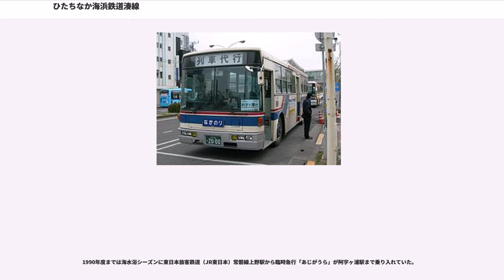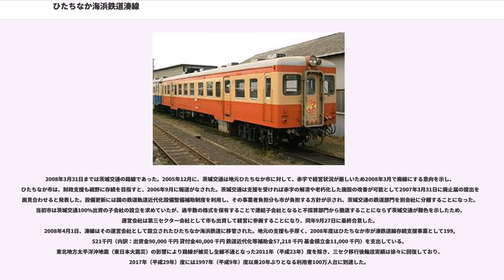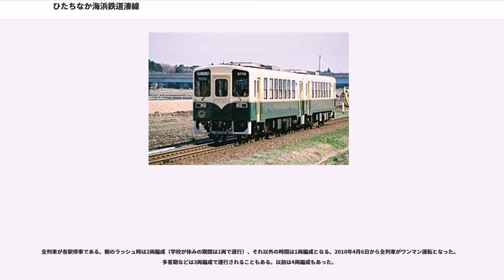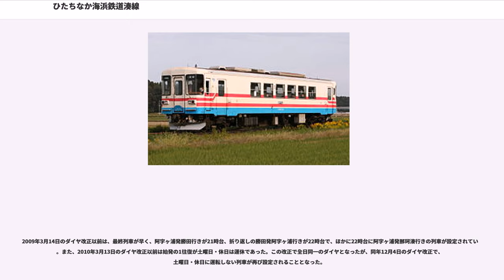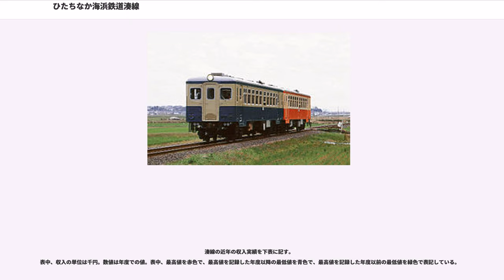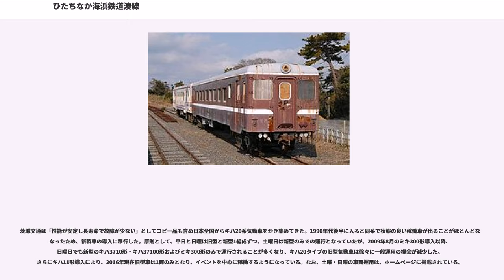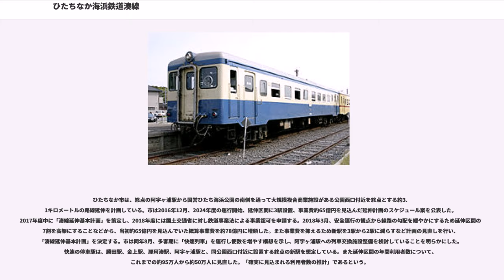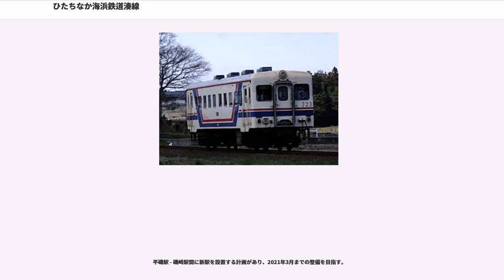ひたちなか海浜鉄道湊線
湊線（みなとせん）は、茨城県ひたちなか市の勝田駅から旧那珂湊市街を経由して阿字ヶ浦駅とを結ぶ、ひたちなか海浜鉄道の鉄道路線である。旧称の湊鉄道や湊鉄道線と案内されることがある。

全駅がひたちなか市内にある。那珂湊駅までは、那珂川北岸から少し離れた所を通り、那珂湊駅から阿字ヶ浦駅までは海岸沿いを通る。

1990年度までは海水浴シーズンに東日本旅客鉄道（JR東日本）常磐線上野駅から臨時急行「あじがうら」が阿字ヶ浦駅まで乗り入れていた。

2008年3月31日までは茨城交通の路線であった。2005年12月に、茨城交通は地元ひたちなか市に対して、赤字で経営状況が厳しいため2008年3月で廃線にする意向を示し、ひたちなか市は、財政支援も視野に存続を目指すと、2006年9月に報道がなされた。茨城交通は支援を受ければ赤字の解消や老朽化した施設の改善が可能として2007年3月31日に廃止届の提出を当面見合わせると発表した。設備更新には国の鉄道軌道近代化設備整備補助制度を利用し、その事業者負担分も市が負担する方針が示され、茨城交通の鉄道部門を別会社に分離することになった。当初市は茨城交通100%出資の子会社の設立を求めていたが、過半数の株式を保有することで連結子会社となると不採算部門から撤退することにならず茨城交通が難色を示したため、運営会社は第三セクター会社として市も出資して経営に参画することになり、同年9月27日に最終合意した。
2008年4月1日、湊線はその運営会社として設立されたひたちなか海浜鉄道に移管された。地元の支援も手厚く、2008年度はひたちなか市が湊鉄道線存続支援事業として199,521千円（内訳：出資金90,000 千円 貸付金40,000 千円 鉄道近代化等補助金57,218 千円 基金積立金11,000 千円）を支出している。東北地方太平洋沖地震（東日本大震災）の影響により路線が被災し全線不通となった2011年（平成23年）度を除き、三セク移行後輸送実績は徐々に回復しており、2017年（平成29年）度には1997年（平成9年）度以来20年ぶりとなる利用者100万人台に到達した。

勝田駅 - 阿字ヶ浦駅間の直通運転が約30 - 40分間隔で、阿字ヶ浦駅の平日の始発は4時台と早い。勝田駅 - 那珂湊駅間の区間運転が平日朝夕中心（土曜・休日を含めての運行は夕方1往復と勝田発23時台の下り最終のみ）と土曜・休日の始発列車（平日は阿字ヶ浦発として運転）として1本ある。朝5時台の下り始発と23時台の上り最終は那珂湊駅 - 阿字ヶ浦駅間の運行である。

全列車が各駅停車である。朝のラッシュ時は2両編成（学校が休みの期間は1両で運行）、それ以外の時間は1両編成となる。2010年4月6日から全列車がワンマン運転となった。多客期などは3両編成で運行されることもある。以前は4両編成もあった。

1963年までは水戸駅までの直通運転もあった。1990年度まで夏季に国鉄・JR東日本常磐線上野駅からの直通運転もあったため、新駅である高田の鉄橋駅を除き、各駅のホームは、国鉄・JRからの長大編成の列車が停車できる長さになっている。

夜間滞泊は那珂湊駅のみで行っている。このため、平日朝4時台には那珂湊発阿字ヶ浦行きの回送列車が運行されている。列車交換は原則那珂湊駅のみだが、2010年9月1日のダイヤ改正で増発された勝田駅 - 那珂湊駅間の区間列車との交換は金上駅で行われる。

2009年3月14日のダイヤ改正以前は、最終列車が早く、阿字ヶ浦発勝田行きが21時台、折り返しの勝田発阿字ヶ浦行きが22時台で、ほかに22時台に阿字ヶ浦発那珂湊行きの列車が設定されていた。また、2010年3月13日のダイヤ改正以前は始発の1往復が土曜日・休日は運休であった。この改正で全日同一のダイヤとなったが、同年12月4日のダイヤ改正で、土曜日・休日に運転しない列車が再び設定されることとなった。

湊線の近年の輸送実績を下表に記す。輸送量は減少している。
表中、輸送人員の単位は万人。輸送人員は年度での値。表中、最高値を赤色で、最高値を記録した年度以降の最低値を青色で、最高値を記録した年度以前の最低値を緑色で表記している。

湊線の近年の収入実績を下表に記す。
表中、収入の単位は千円。数値は年度での値。表中、最高値を赤色で、最高値を記録した年度以降の最低値を青色で、最高値を記録した年度以前の最低値を緑...